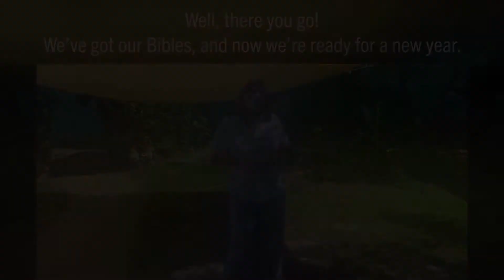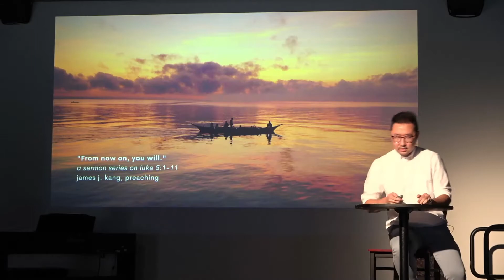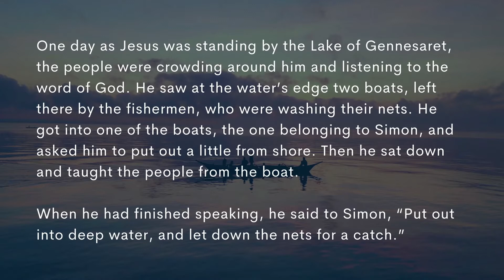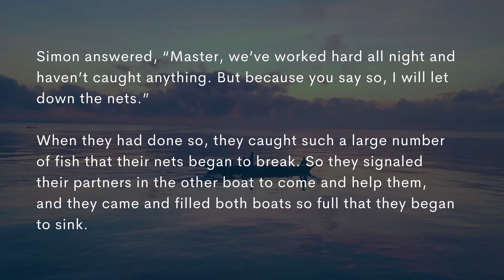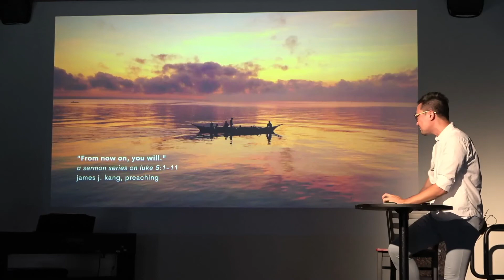From Now On, You Will. (pt. 6) | Sunday Worship (August 22, 2021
From Now On, You Will. (pt. 6)
by Reverend James Kang